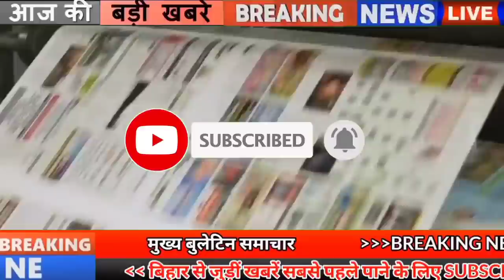Daily Bihar news 20th Jan 2021.Info on Arwal,Gaya,Nalanda,Sheikhpura,Begusarai,Nawada,Buxar,Rohtas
Daily latest Bihar news of all districts in Hindi i.e. 20th January 2021.Info of patna,Arwal,Gaya, Nitish Kumar,Nalanda,Sheikhpura,Begusarai,Nawada,Buxar,Rohtas,Aurangabad.

1. All India Institute of Medical Science Jodhpur has vacancies for various posts of Senior Resident
Interested and eligible candidates can fill the application by going to the official website of AIIMS Jodhpur till 10/02/2021, as well as you can get all the information related to these posts from the weblink given in the below.
2. More than 100 cases of corona found in Bihar
According to the information shared by the Health Department, in the last 24 hours of the last day in Bihar, a total of 144 cases have been reported, after which the number of affected people has increased to 258883. Talking about the affected top 3 districts, 53 new cases have been confirmed in the capital Patna, along with 11 cases in Arwal and 10 in Gaya.
3. Chief Minister Nitishkumar announced about cabinet expansion
Chief Minister Nitish has also announced after the confirmation from the BJP that the work of cabinet expansion is going to happen very soon in Bihar. But the eclipse is going to end now and the cabinet is going to be expanded soon. Not only this, after nomination, Shahnawaz Hussain has also called Chief Minister Nitish Kumar as brother.
4. Alert issued for cold wave in 15 districts
Kadake frost is seen in 15 districts of Bihar. In view of the prevailing weather conditions, an alert of cold day has been declared in 15 districts including Patna, according to the information received by the meteorological department, Patna, Gaya, Nalanda, Sheikhpura, Begusarai, Lakhisarai, Nawada and the state In Buxar, Bhojpur,Rohtas, Bhabua, Aurangabad, Jehanabad and Arwal, the maximum temperature has come down significantly below normal and that is why the Meteorological Center for 24 hours has issued a yellow alert in these districts. Apart from these districts, Cold Day has been declared in Purnia. According to meteorologists, in these 24 hours, people have been advised to avoid frost.
5. Bihar government will rejuvenate 25 squares including Kuseshwar place

6. Thousands of candidates reached Patna to demand the release of teacher planning counseling date

7. Bihar will get jobs this year
8. Union Minister Nitin Gadkari took cognizance of the condition of Dumariya Bridge

9. Shahnawaz Hussain said that attachment to Bihar should never decrease

10. Good news for travelers traveling daily in Bihar

11. Task Force to be made at CM residence keeping in mind migrants

12. Lifted with colorful lights Takht Shri Harmandir Ji by Guru

13. Preparations started to install solar pump in Bihar on subsidy

14. Several thousand cases of Prime Minister employment generation program in Bihar are still pending

15. List of polling stations will be published on March 2
16. Today's date is recorded in India's history for many reasons
Indira Gandhi, the only daughter of India's first Prime Minister Jawaharlal Nehru, was elected the third Prime Minister of India to this day in 1966. Sania Mirza became the first Indian woman to reach the third round of 'Australia Open' of lawn tennis in 2005. Suryashekhar Ganguly won the 'Parsvnath Chess title'. Born in 1919 to the famous Urdu poet Kaifi Azmi of the film Jagat. Birth of Bengali film actor Soumitra Chatterjee in 1935. Father of Indian Nobel Laureate Rabindranath Tagore and thinker Devendra Nath in 1905. Tagore died

17. You will get to see a lot in the world peace stupa of Vaishali

18. JDU hit back at Tejashwi

19. Relief given to employees of private hospital in Bihar who could not register for vaccine

20. Road network is being prepared in Kosi and Seemanchal districts of Bihar
21. Tejashwi Yadav complains to the Governor about the Chief Minister
22. Anganwadi workers complain
23. Shane Warne raging on Australian bowlers

24. Furore in Bihar over web series Tandava

25. High court releases statement on WhatsApp's private policy

26. Four Icon Gate to be built on Gandhi Maidan
A meeting was organized recently regarding the Smart City Project, in this meeting, the Principal Secretary of the City Development and Housing Department, cum Chairman of the Smart City Board of Directors, Anand Kishore Patna, had come to participate in the Smart City meeting where Altogether, 16 agenda are to be decided.

27. Chief Minister Nitish Kumar's school will now be expanded
The school from which the Chief Minister of Bihar Nitish Kumar took his education is now going to expand. According to the information received, the school building is going to be expanded, the state government has been able to overcome all its shortcomings and give it a better look.